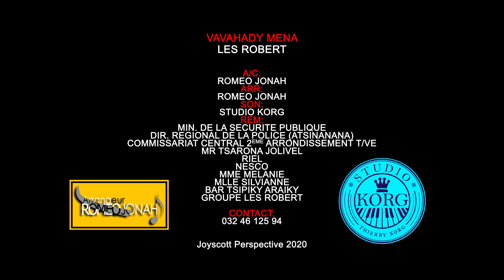Les Robert - Vavahady Mena [Vidéo Officielle]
Nouveauté Les Robert - Vavahady Mena

Titre: Vavahady Mena
Arr: Roméo Jonah
A/C: Roméo Jonah
Son: Studio KORG